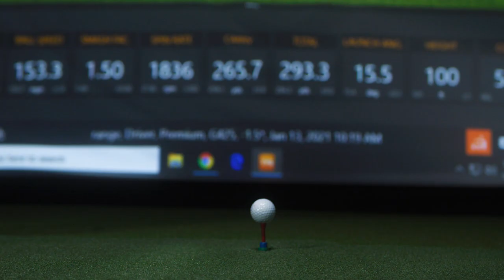Trade In & Move Up to PING G425 at 2nd Swing Golf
2nd Swing Golf offers award-winning Tour Van fittings, both in-store and online at 2ndswing.com, and the highest trade-in values in the industry through the 2nd Swing Value Guide. Trade In & Move Up to PING G425 today!